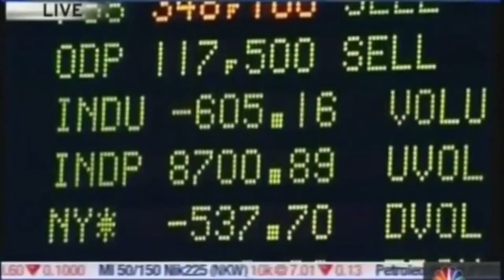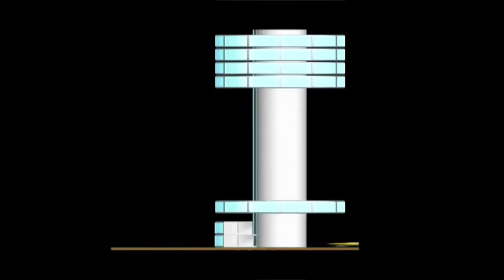Dubai's Failed & Lost Skyscrapers And Mega Projects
Today, we will see and explore mega projects and skyscrapers that Dubai undertook but failed and were cancelled. Billions were lost The list includes the possible tallest skyscraper of 2kilometre that never got ahead, the world's first rotating skyscraper, the biggest shopping mall and more.

Number one : Dubai City Tower

On August 25, 2008, plans were unveiled for a new tower in Dubai called the Dubai City Tower, also known as the Dubai Vertical City. The ultra-tall skyscraper is designed to house a metropolis with tens of thousands of permanent residents. The architect intended the skyscraper to stand 7,875 feet, or 2,400 meters, tall to demonstrate cutting-edge future construction technologies. The Dubai City Tower is the fourth-tallest proposed building after the Tokyo Tower of Babel (33,000 ft; 10,000 m), X-Seed 4000 (13,124 ft; 4,000 m), and the Ultima Tower (10,557 ft; 3,218 m). If the top of the spire is taken into account, the Dubai City Tower reaches 8,686 ft (2,648 m).

Number two : NAKHEEL TOWER

Nakheel Tower was a planned skyscraper on hold in Dubai, United Arab Emirates by developer Nakheel. The project was previously called Al Burj  While the proposal changed over time, the tower was intended to be the tallest building in the world, surpassing the 828-metre (2,717 ft) Burj Khalifa which was completed in 2010. It was planned to reach 1400 meters.

In January 2009, it was announced that the project was put on hold due to financial problems caused by the Great Recession.As a result of the Dubai World 2009 debt standstill, Nakheel Group's financial problems increased considerably and the tower was consequently cancelled in December 2009.

Number three : Dynamic Rotating Tower

The Dynamic Tower (also known as the rotating tower or the Da Vinci Tower) is a cancelled 420-metre (1,378 ft), 80-floor moving skyscraper, designed by architect David Fisher.

Similar to the Suite Vollard completed in 2001 in Brazil,each floor is designed to rotate independently,[3] resulting in a changing shape of the tower. Each floor is designed to rotate a maximum of 6 metres (20 ft) per minute, or one full rotation in 180 minutes.

It was proposed as the world's first prefabricated skyscraper with 40 factory-built modules for each floor.Fisher said that 90% of the tower could be built in a factory and shipped to the construction site.This would allow the entire building to be built more quickly.The core of the tower must be built at the construction site. Fisher said that the prefabricated portions would decrease the project's cost and the number of workers,and that construction will take 30% less time than a normal skyscraper of the same size. The majority of the workers would be in factories, working under safer conditions.Kitchen and bathroom fixtures would be pre-installed. The core would serve each floor with a special, patented connection for clean water, based on technology used to refuel airplanes in mid-flight

Discover the rest of the list by yourself.